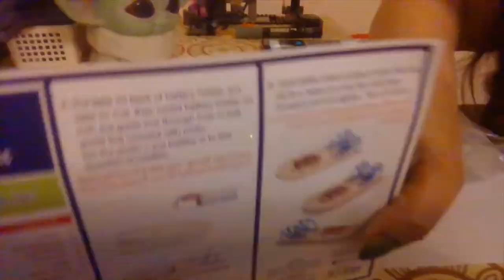Boat Project and Painting..